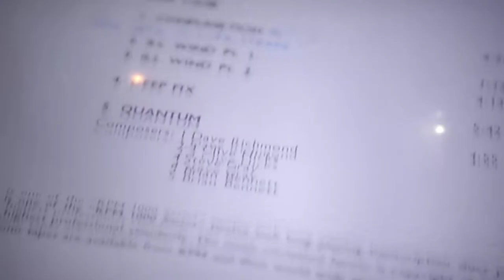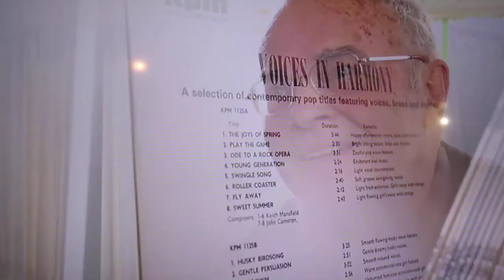Dying battery for fuzz pedal mentioned in The Library Music Film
The Dying battery effect as heard in the theme for Dawn of the Dead, told by Dave Richmond about Clive Hicks.  I make a version of the dying battery effect called the POWERSTARVE  and this clip from The Library Music Film illustrates precisely why POWERSTARVE is an important tool for any analog pedalboard.  Also, Dawn of the Dead!